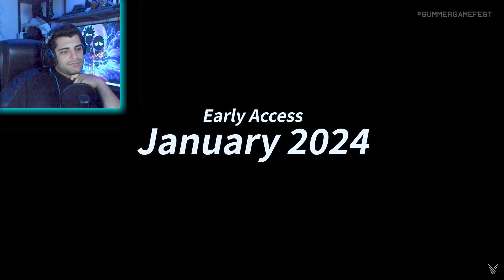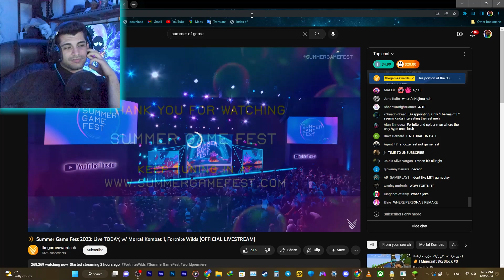سامر آف گیم و بازی های جدید ۲۰۲۳-۲۰۲۴